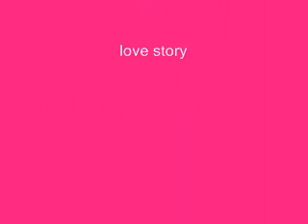patito feo antonella en el collegio